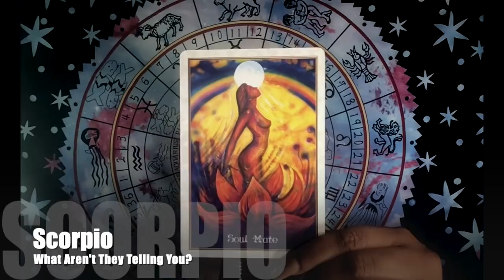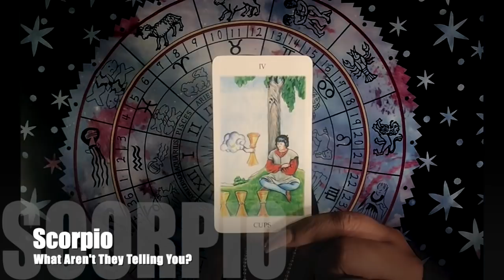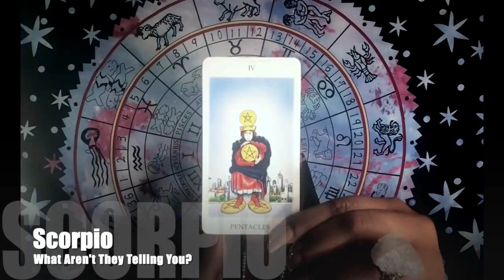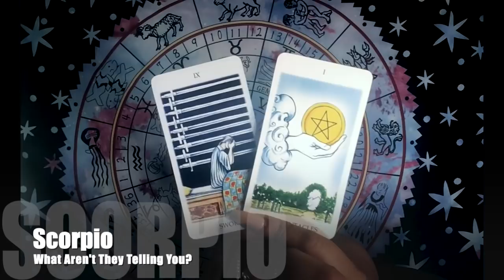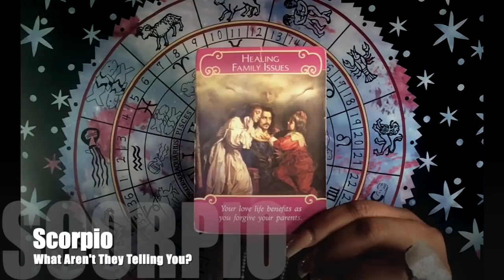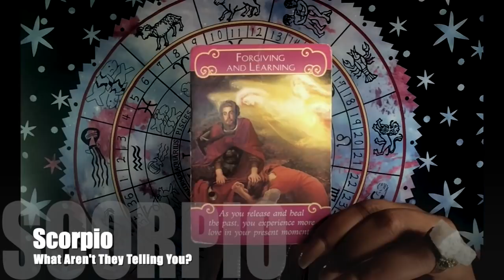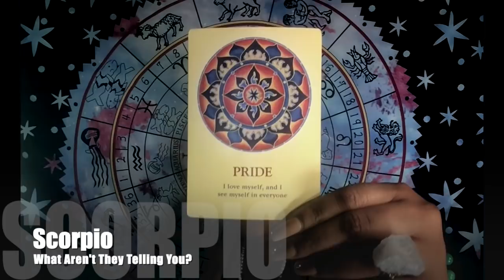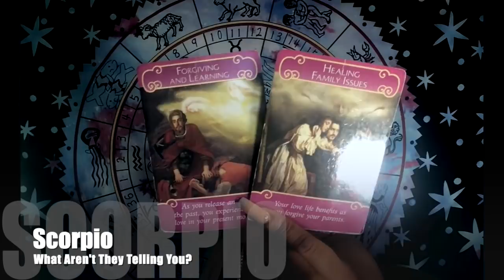♏ Scorpio: They are SUFFERING IN SILENCE! 🤐😶😔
They are SUFFERING IN SILENCE! is a November 2019: What Aren’t They Telling You? 1st through the 15th! (Mercury Retrograde Edition).

Book your personal readings, buy gift cards, make donations, and much more

Featured Cards:
 Soul’s Journey Lessons Cards
 White Tarot

👇Mail to Marve👇
Marvelous Madame
304 S. Jones Boulevard
Suite 3641

Namaste!